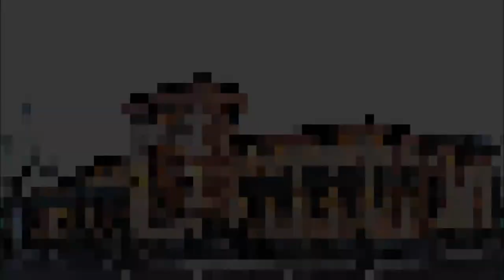Manalapan Diner - Restaurant | Manalapan NJ 07726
Proud owners Michael and Litsa Pagonas are excited to present the new, Manalapan Diner. Our goal is to combine a wonderful place for all to eat with a unique experience that allows all of our patrons to feel at home with family and friends. We hope you enjoy our new design elements and decor which were inspired by the Art Nouveau Period. The inspiration behind our decor was taken from the painting entitled "The Kiss" by Gustav Klimt. We hope the inspiration and feeling this painting has evoked within us, is shared by all our patrons and friends. Our goal is to achieve extraordinary customer service with a unique dining experience to exceed all of our customer's expectations. We look forward to greeting you all!